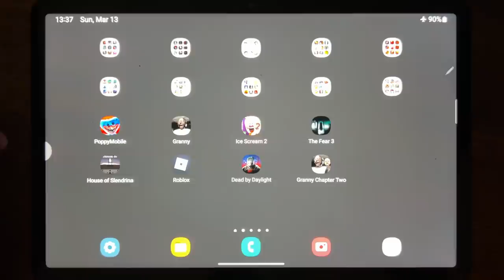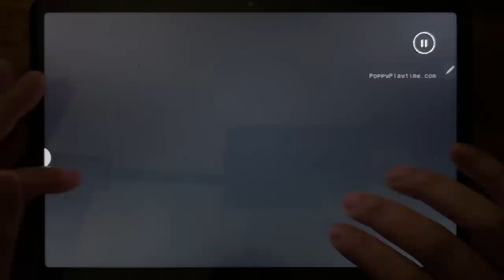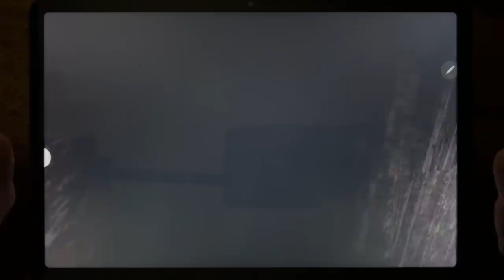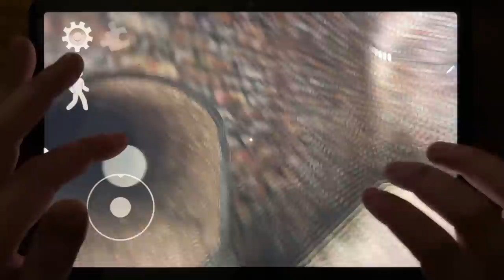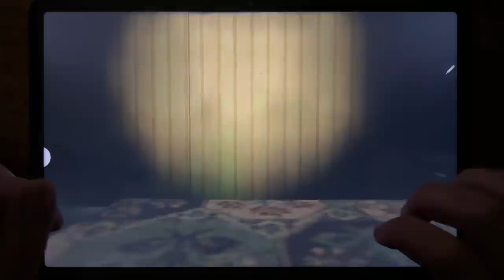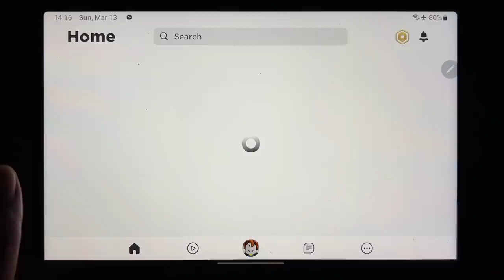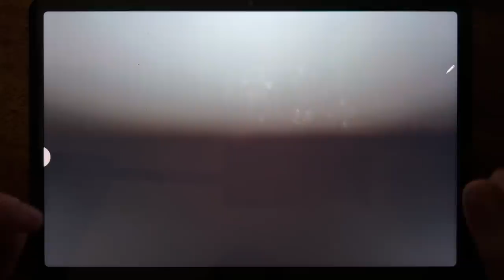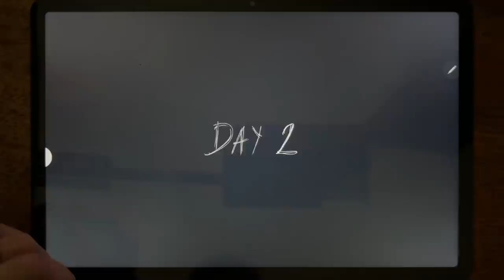Poppy Mobile, Granny, Ice Scream 2, The Fear 3, House of Slendrina, Roblox, Dead By Daylight....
Poppy Mobile, Granny, Ice Scream 2, The Fear 3, House of Slendrina, Roblox, Dead By Daylight, Granny Chapter Two